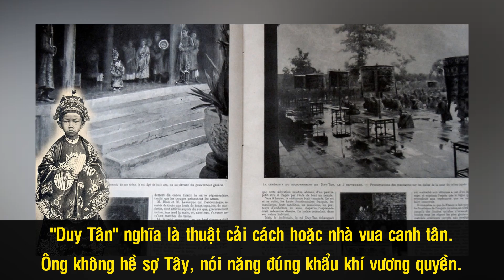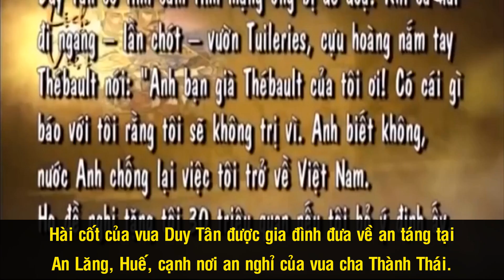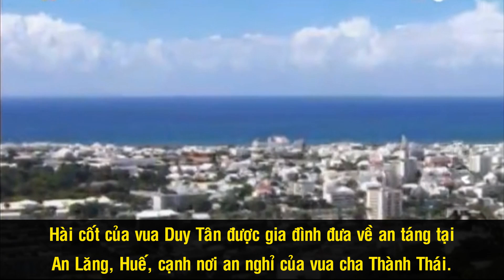Vua Duy Tân – Giấc Mộng Buồn Của Vị Vua Nhỏ Tuổi Nhất Triều Nguyễn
Trước tấm gương mà vua Thành Thái đã để lại, người Pháp vẫn cho rằng việc lập một vị vua nhỏ tuổi rồi sau đó giáo dục sẽ là cách thức hữu hiệu nhất để có được một ông hoàng bù nhìn về sau. Kết quả là Nguyễn Phúc Vĩnh San đã được chọn lên ngôi với niên hiệu Duy Tân khi vừa tròn 7 tuổi. Thế nhưng, người Pháp lại thêm một lần nữa với mộng khi vị vua thiếu nhi cứ 5 lần 7 lượt tìm mọi cách đánh đuổi họ. Nhưng vẫn như hai vua Hàm Nghi và Thành Thái, chỉ vì giấc mộng độc lập bất thành mà ông trở thành vị vua thứ 3 của vương triều Nguyễn bị lưu đày và trở thành vị vua thứ hai chết nơi xứ người.

Nguồn: vi.wikipedia.org, lichsunuocvietnam.com, honguyenvietnam.vn, baodatviet.vn, danviet.vn, kienthuc.net.vn, phunuvietnam.vn